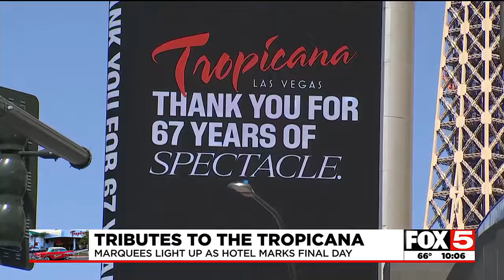Tributes to the Tropicana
The resort closed its doors on Tuesday after a 67-year run.